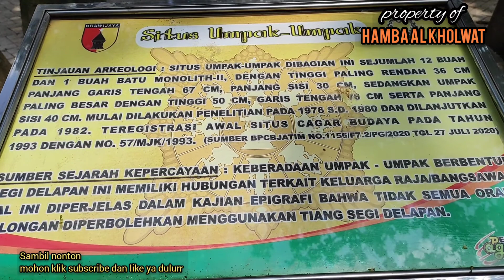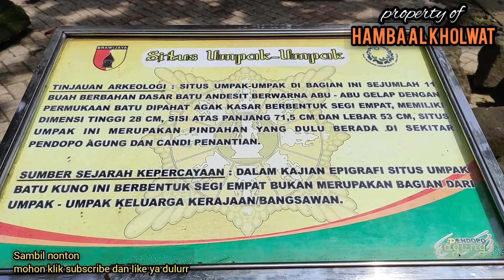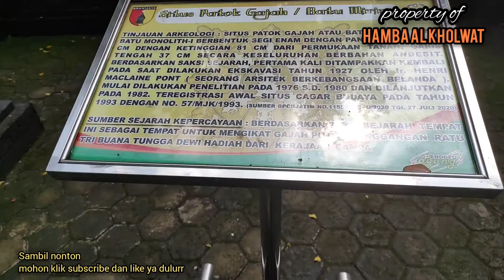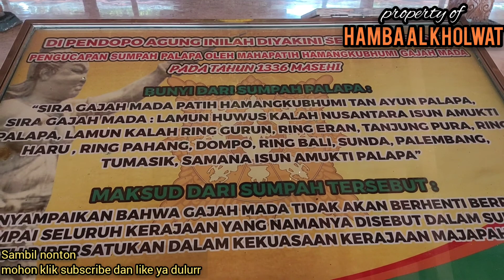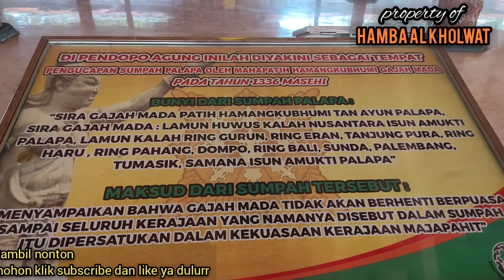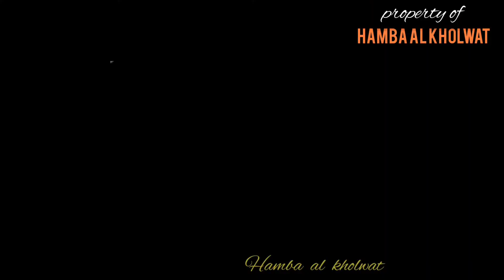GAJAH MADA IKRARKAN SUMPAH PALAPA DENGAN PASUKAN GAJAH DI MAJAPAHIT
GAJAH MADA UCAP SUMPAH PALAPA DENGAN PASUKAN GAJAH
jgn lupa
folllow dan tonton video lainnya

 smoga bermanfaat